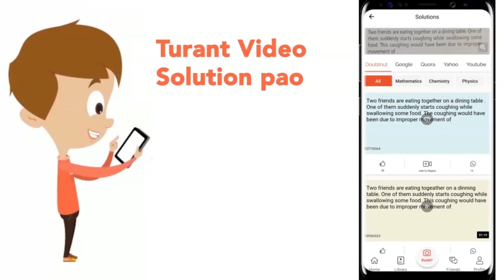What would be the heart rate of a person if the cardiac output is 5 L,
What would be the heart rate of a person if the cardiac output is 5 L, blood volume in the ventricles at the end of diastole is 100 mL and at the end of ventricular systole is 50 mL ?